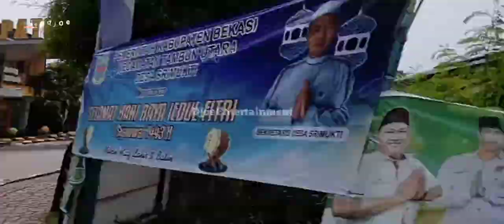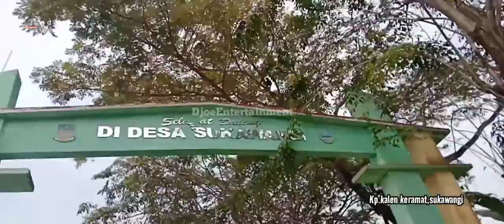Kampung Karang Getak~Desa sukawangi|Nyo intip Ahh|Bekasi pelosok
video berikut adalah menjelajah beberapa perkampungan dari arah barat kota bekasi menuju arah timur kabupaten bekasi.
Shoot dimuali dari arah barat menuju timur,yu kita lihat dan intip dari kampung ke kampung disepanjang jalan di sudut bekasi,perjalanan diawali dari kecamatan taruma jaya dan finish di sukawangi,kampung karang getak.

Terima kasih
sudah menonton.